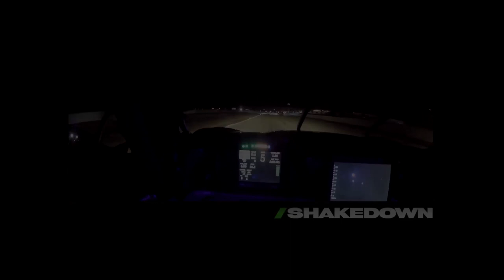Racing The Nürburgring - Leh Keen 'Rain Dance' Interview - /SHAKEDOWN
Sports car racer, Leh Keen, and /DRIVE brought you his 'Rain Dance' video - A lap of the 2013 Nurburgring 24, in the rain, at night. This may be the Best. Video. Ever! - To capture the true and challenging essence of sportscar racing. Other sports and motorsport may boast of their 'Extremes', but Leh Keen shows all that HE, a Porsche, and the Nurburgring make for 'The Real Deal'.

Leo Parente and ShakeDown follow-up with Leh to get his thoughts about the 'Rain Dance' experience that was his awesome driving, racing, and car control behind the wheel of his Farnbacher Racing Porsche 997 GT3 R, SP9 class, race car. Plus, Leh Keen shares his secrets on going fast in the rain. And much more.

This video is the perfect complement to his 'Rain Dance' lap.

Leh Keen's Rain Dance - 24 Hours Nürburgring - DRIVER'S EYE

Leh Keen website

2013 Nurburgring 24 website

2013 Porsche 997 GT3 R racecar

Axis of Oversteer